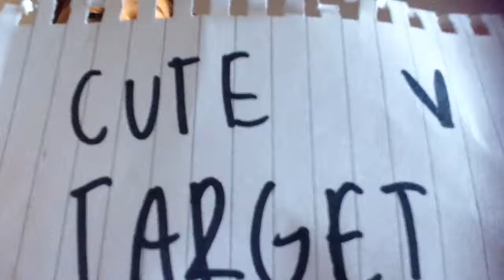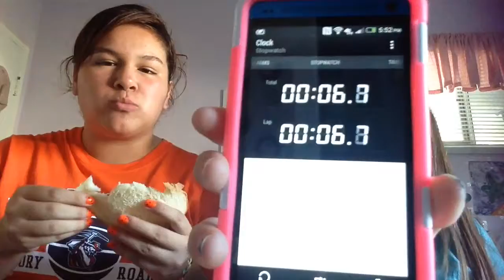Bread challenge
I DARE YOU TO DARE US‼️